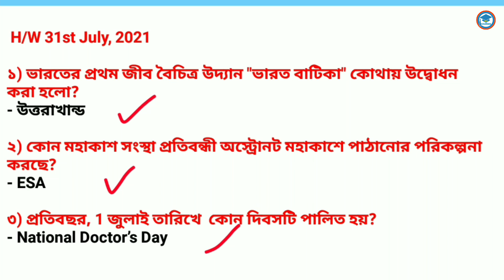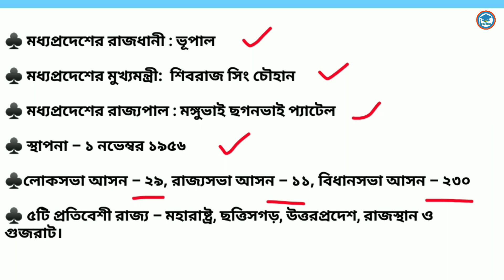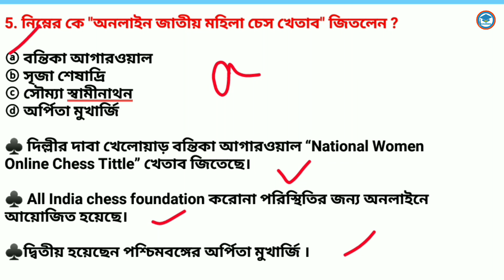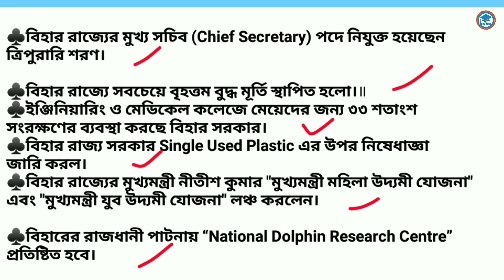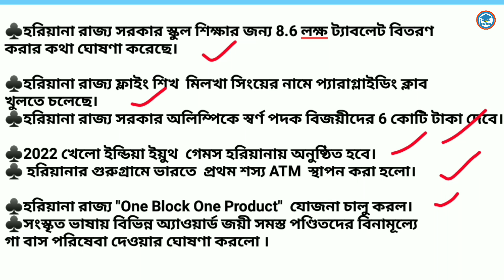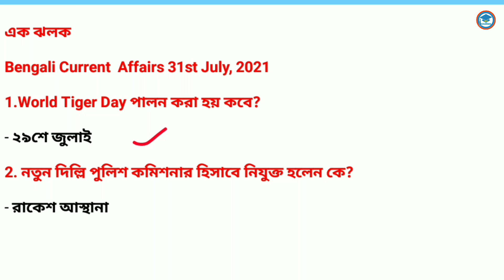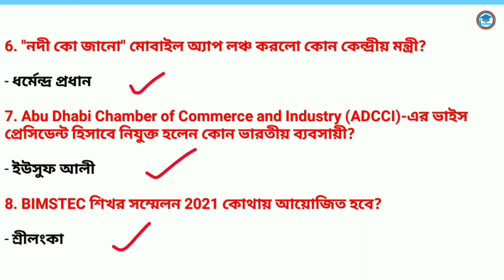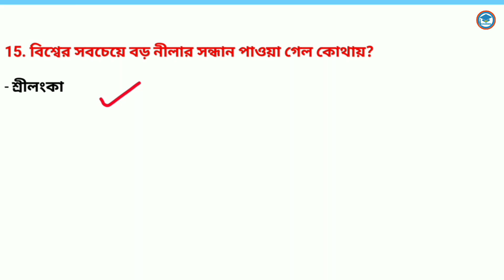1st August ,2021 | Daily Current Affairs in Bengali | Study With Ishany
1st August ,2021 | Daily Current Affairs in Bengali | Study With Ishany | Current Affairs 2021

👉current affairs June 2021 in Bengali   | সম্পূর্ণ জুন মাসের কারেন্ট অ্যাফেয়ার্স এর

👉 প্রতিদিন Online Mock Test এর জন্য STUDY WITH ISHANY "QUIZ" এই টেলিগ্রাম গ্রুপে জয়েন হয়ে যান।

2020 current affairs
current affairs
pdf download